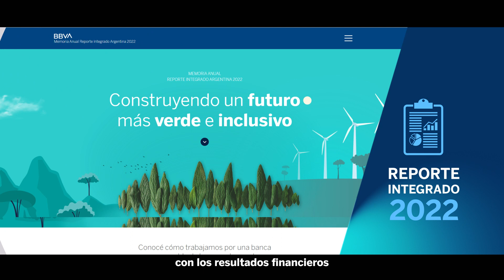Presentamos el Reporte Integrado 2022.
Conocé el desempeño financiero, social y ambiental de nuestra gestión con foco en una banca responsable durante el 2022.